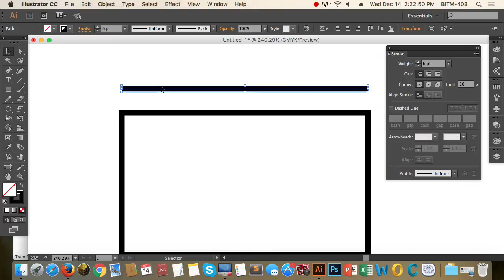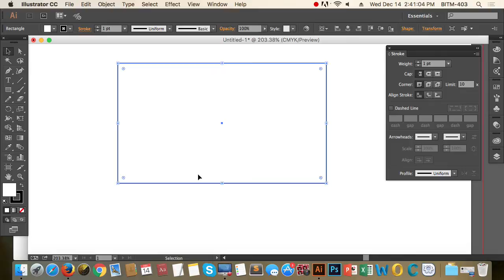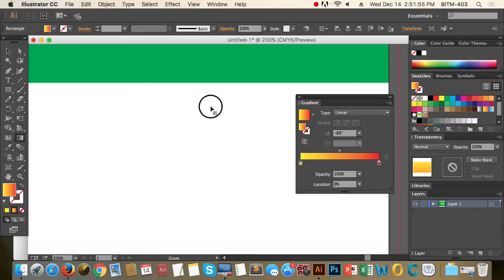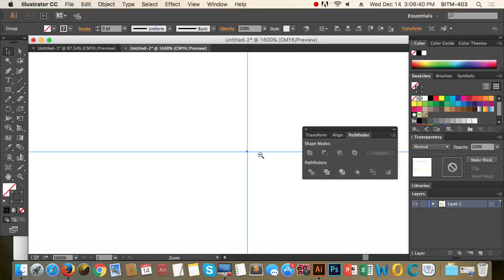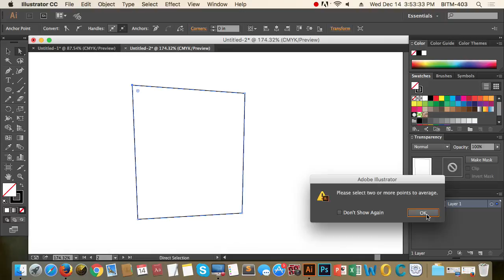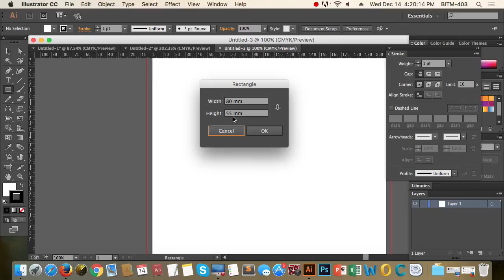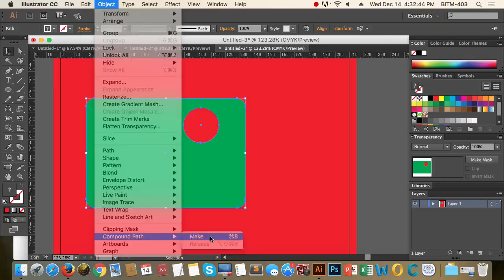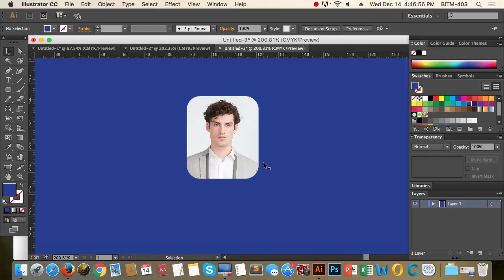5th Class Batch 24